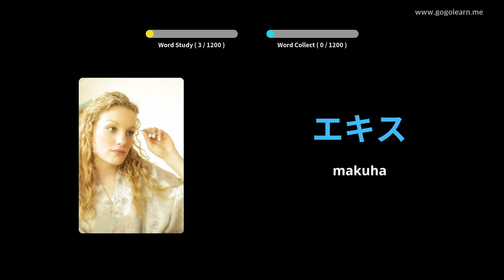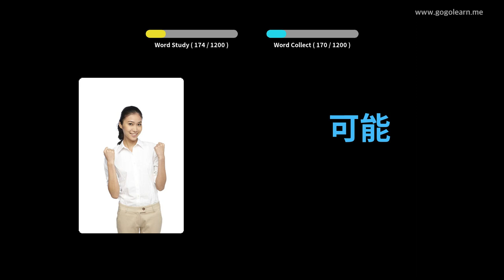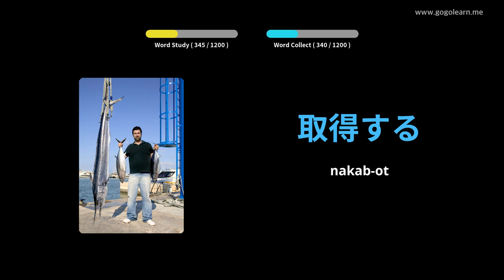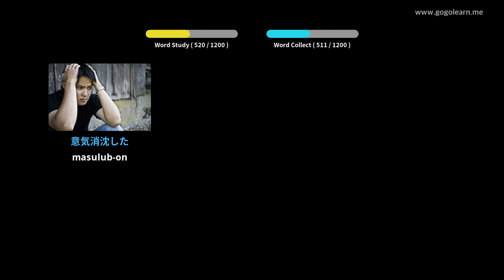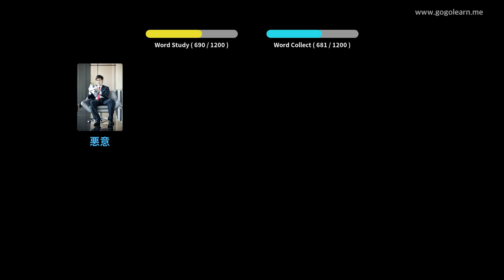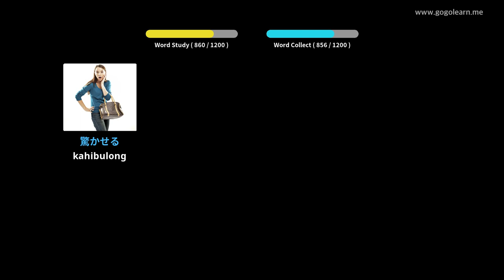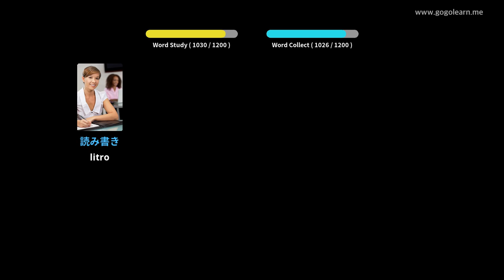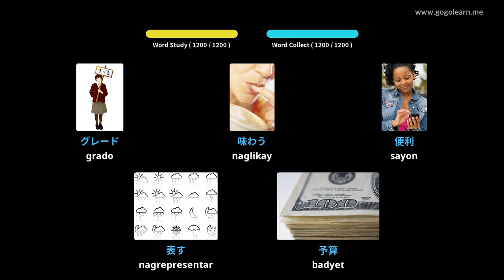Estudyante sa Bokabularyo sa Hapon | Golearn